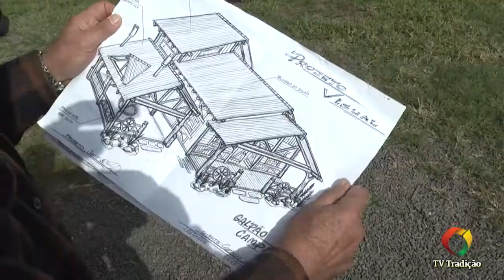TEASER FESTEJOS FARROUPILHAS 2014 NOVA VERSÃO